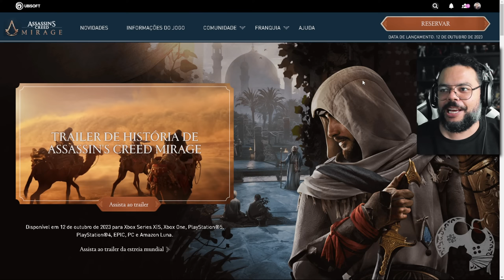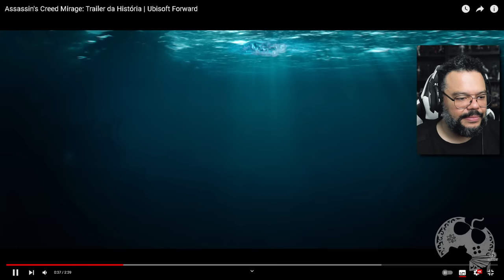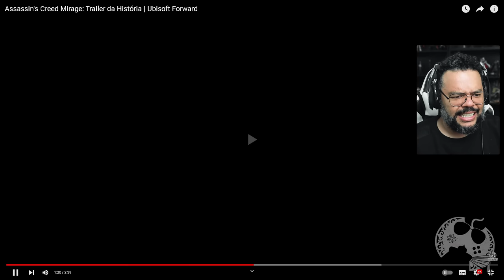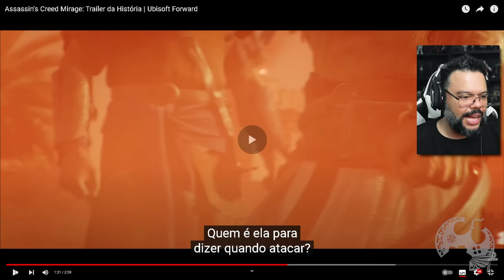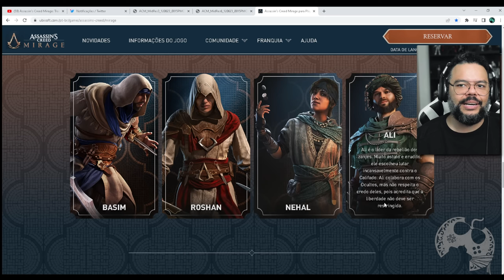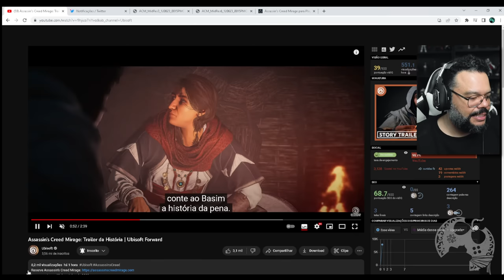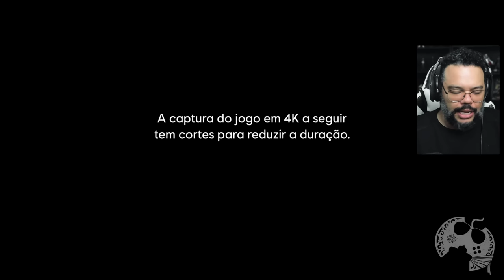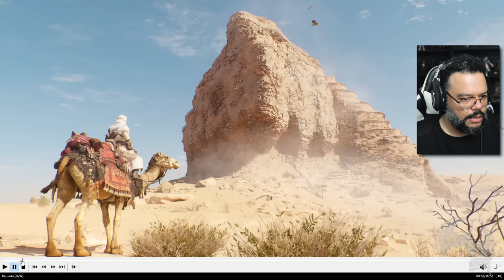ANÁLISE COMPLETA DO GAMEPLAY DE ASSASSIN'S CREED MIRAGE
Finalmente chegou o dia em que vimos pela primeira vez Assassin's Creed Mirage no seu mais LIMPO e honesto Gameplay. Hoje é possível dizer se gostamos, se não gostamos e neste vídeo trago TODOS OS DETALHES que foram possíveis extrair do trailer e já adianto. ESTOU APAIXONADO! Assassin's como DEVE SER ^^
"ANALISE COMPLETA DO GAMEPLAY DE ASSASSIN'S CREED MIRAGE"

- Jogue comigo
- Emotes únicos
- Grupo exclusivo no WPP e muito mais!!!

Caixa Postal: 4455
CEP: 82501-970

AGRADECIMENTOS
Kallil Augusto